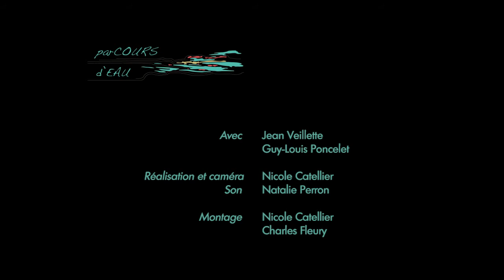Dans la marmite d’un kettle !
Lors d’une randonnée à Saint-Émile-de-Suffolk, on peut découvrir une curiosité géomorphologique qui abrite une végétation particulière : un kettle. Ces dépressions à pentes raides, la plupart sans entrées ni sorties de cours d’eau, évoquent l’image d’un chaudron, d’une marmite, d’un cratère. Jean Veillette, géomorphologue et chercheur émérite de la Commission géologique du Canada, nous présente les caractéristiques de ce milieu tandis que Guy-Louis Poncelet fait de la prestidigitation en enfonçant une perche de plus de 3 mètres de long…